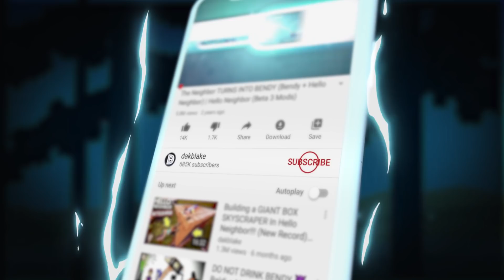The Neighbor BROKE EVERY BONE!?!? | Roblox Broken Bones (Hello Neighbor Edition)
THIS…..IS…..REVENGE!!!

What’s up MA DUDES! How is it going today? Today we are going to be playing the Hello Neighbor style of Broken Bones as we BREAK ALL OF THE NEIGHBOR’S BONES!!! We are heading back into this game of Roblox Broken Bones with some new missions of becoming the best! We are climbing to new heights in the mansion and discovering new and new things for ourselves! Join me on this awesome mission as we create some funny moments and laugh the entire way! Let’s try to break all of the Neighbor’s bones as REVENGE!!! Enjoy.